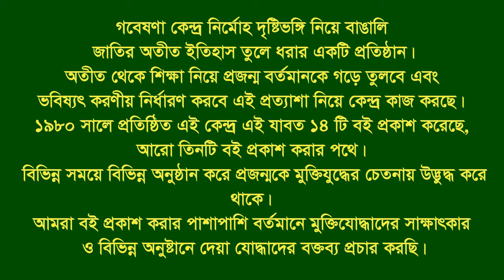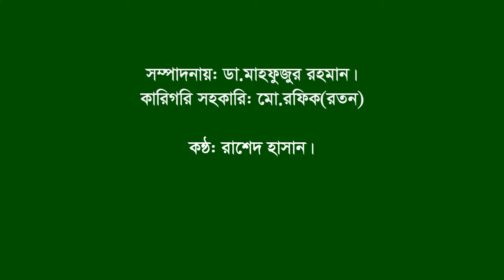Interview of Sk Nazrul Islam Badsha | Lohagara | Narail | F Fighter | FF